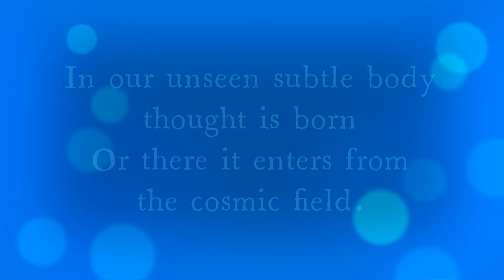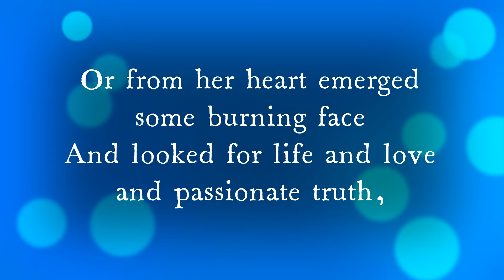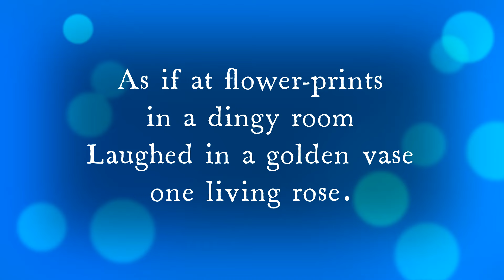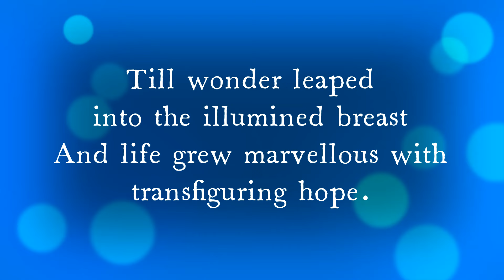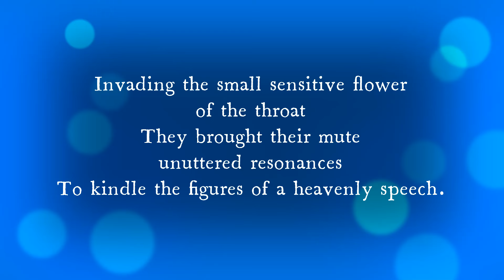Nirvana and the Discovery of the All-Negating Absolute, The Book of Yoga, Savitri, Page 539